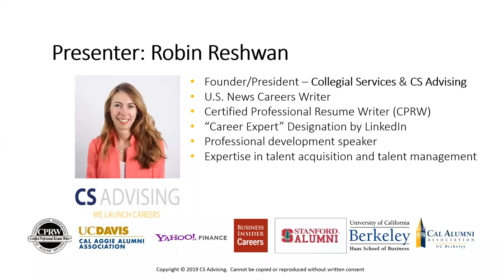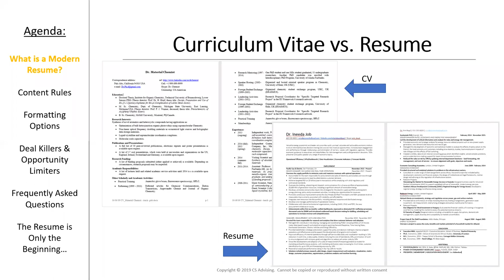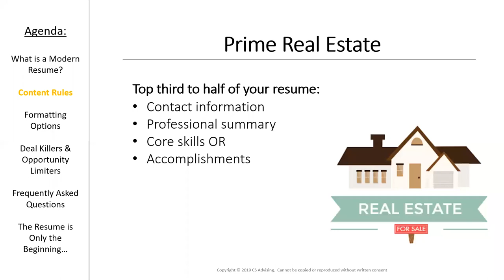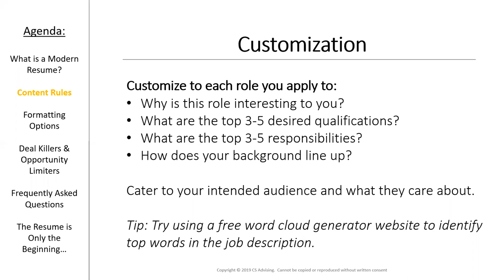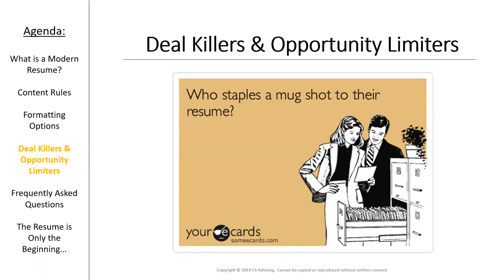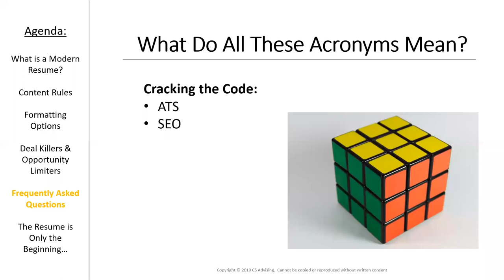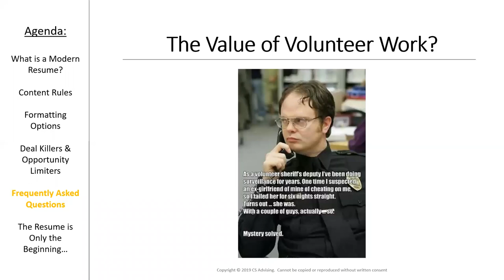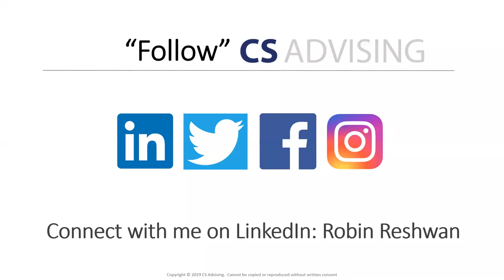Crafting a Flawless Resume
to learn more about how to launch your career!